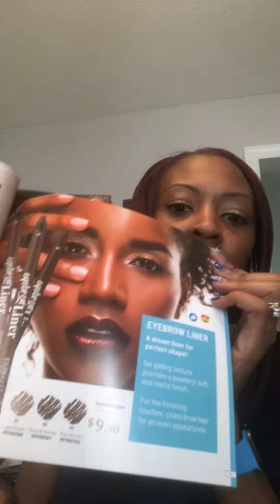Welcome to FARMASI MAKE UP EYEBROW LINER 02 GREYISH BROWN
A dream liner for perfect shape! Gel gliding texture provides a powdery-soft and matte finish. Put the finishing touches, coats brow hair for an even appearance. HOW TO USE
Use light, feathery strokes to mimic natural hair, filling in where needed.